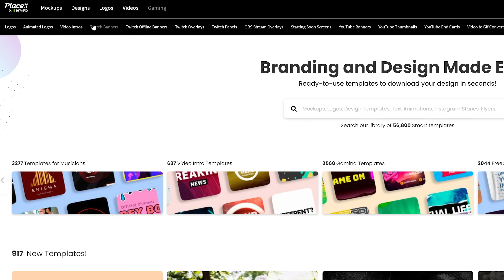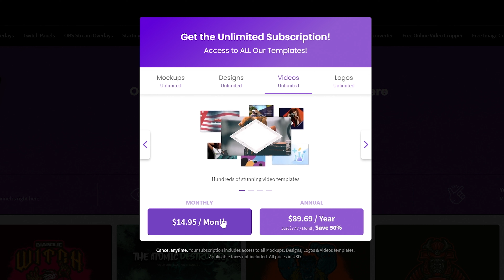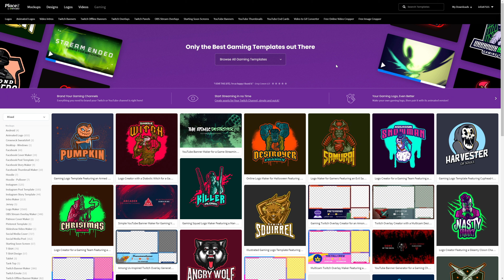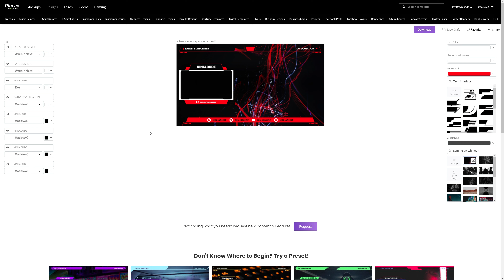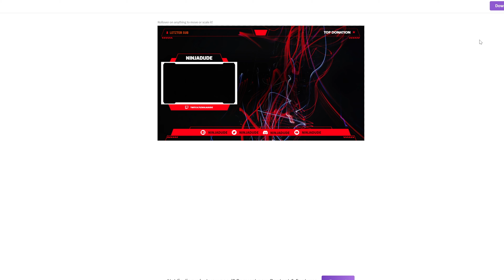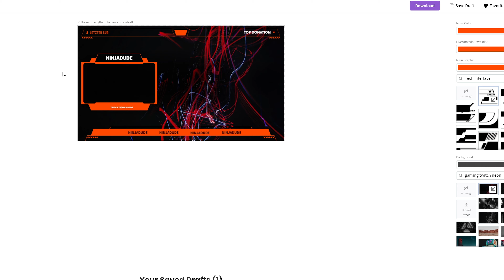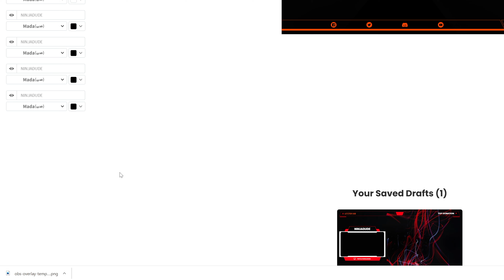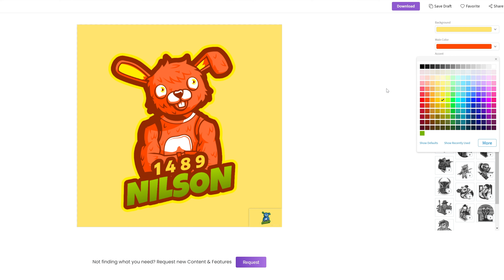EIGENE OVERLAYS im Browser erstellen: PlaceIt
In diesem stelle ich euch PlaceIt.net vor. Es handelt sich hierbei um eine Plattform, auf der ihr ohne Vorkenntnisse eure eigenen Logos, Overlays, Banner und vieles mehr erstellen könnt.

🕛 KAPITEL
00:00 Einführung
01:21 Was ist PlaceIt?
04:08 Was kostet PlaceIt?
07:02 Bearbeitung im Editor
11:20 Download der fertigen Dateien

►EMPFEHLUNGEN◄

►MEINE PRODUKTE◄

►SOCIAL MEDIA◄